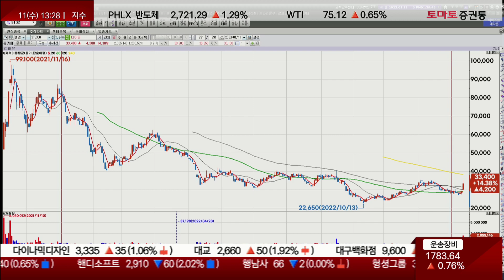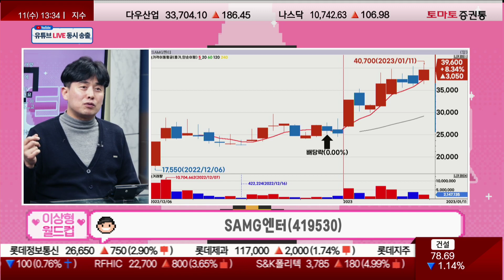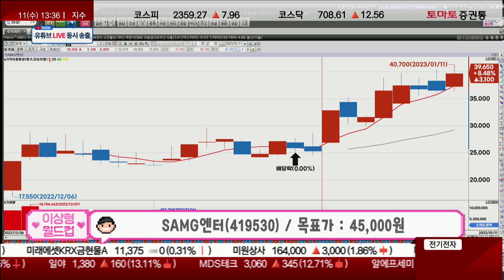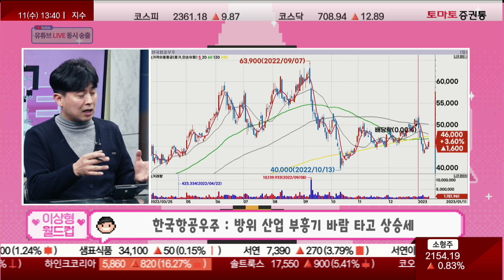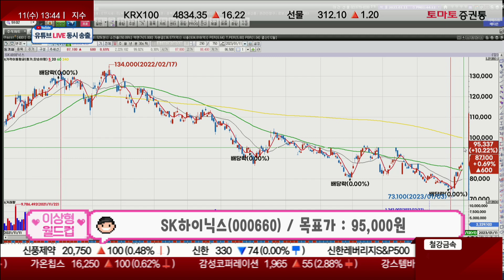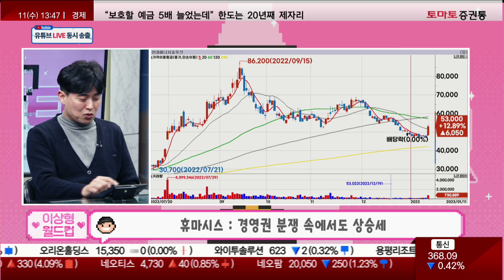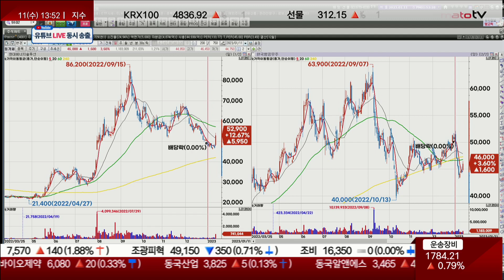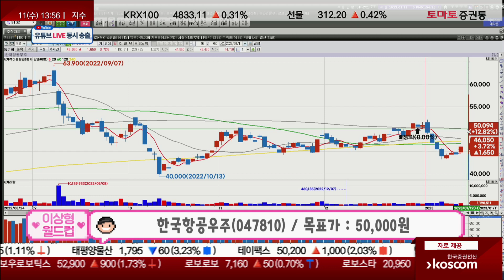尹 대통령 새해 첫 순방 기대는? [오늘장 이상형 월드컵]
진행: 박상정
김형일(토마토투자클럽) / 윤겸(토마토투자클럽)
김형일 전문가 투자클럽 :